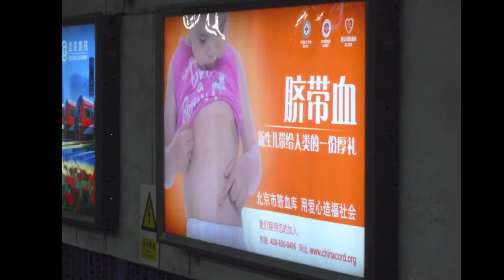Beijing Bikini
China's famous public pot belly exposure Beijing Bikini